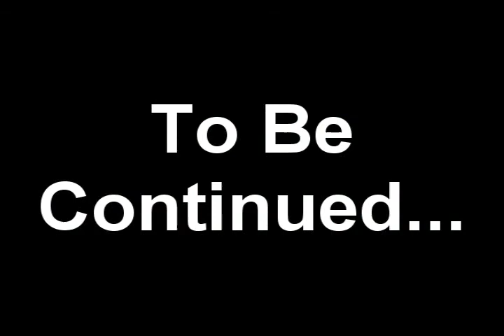Lets PLay Metal Slug Double XX Part 3.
Hooray Things Are Gong Well... Except Not Dying Of Course